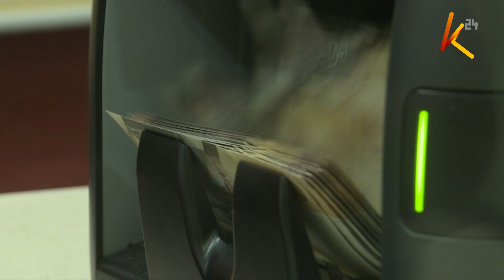11 state-owned enterprises set up for privatization by the end of the year.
The government through the national treasury and economic planning ministry has published a list of 11 state-owned enterprises for privatization by the end of the year. according to a notice released by the national treasury, the move is part of the government’s broader initiative to streamline public resources, raise additional revenue, and encourage private sector participation in key industries.